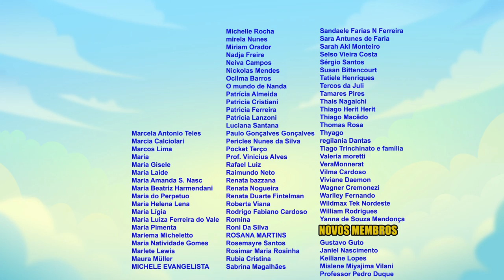O Pequeno Francisco - Show de mimica | Arte Piedosa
A Arte Piedosa é uma plataforma católica com entretenimento seguro para toda a família.

🎧 Sem comerciais, sem anúncios, sem programas indesejados.

🎬 Séries, desenhos, musicais, cadernos de atividades, desenhos para colorir, comunidade de membros e muito mais.

Ao assinar a Arte Piedosa você terá acesso a todo conteúdo disponível em nossa plataforma, além de contribuir para que nós continuemos a trazer produções de qualidade.

Se quiser nos ajudar um pouco mais...

📽 Que tal conhecer nossos outros trabalhos? Dê uma olhada em algumas playlists do nosso canal: